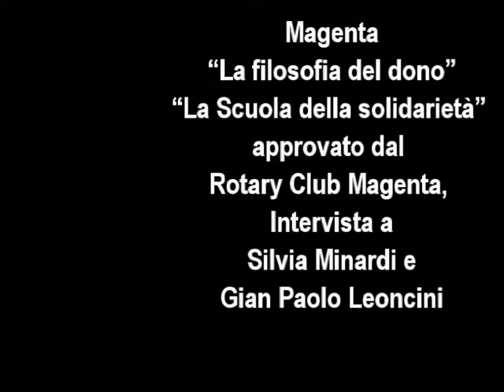Intervista a Silvia Minardi e Gian Paolo Leoncini del Rotary Club Magenta